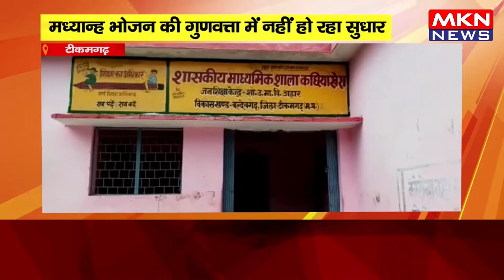टीकमगढ़ - मध्यान्ह भोजन की गुणवत्ता में नहीं हो रहा सुधार, संचालक कर रहे लापरवाही